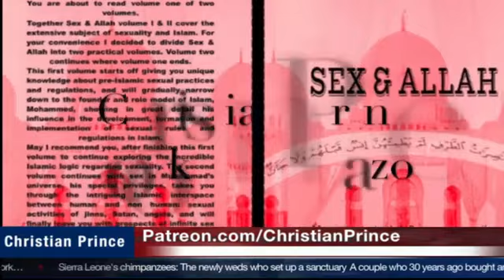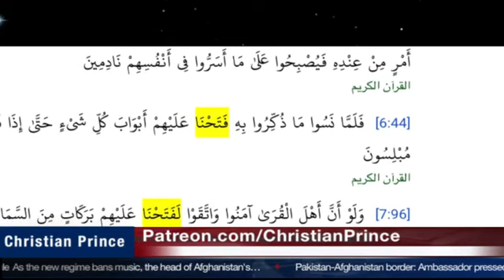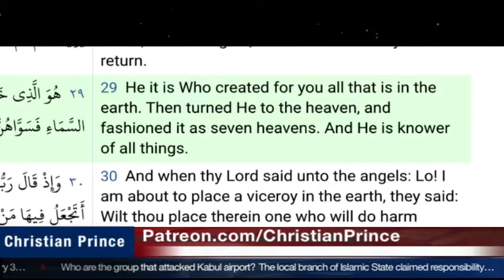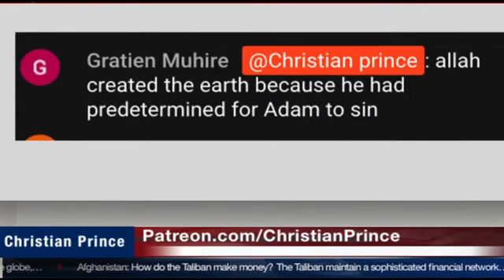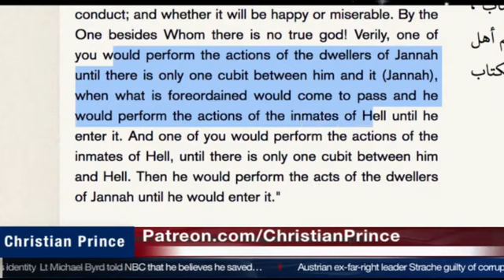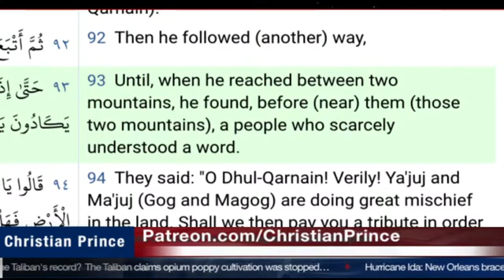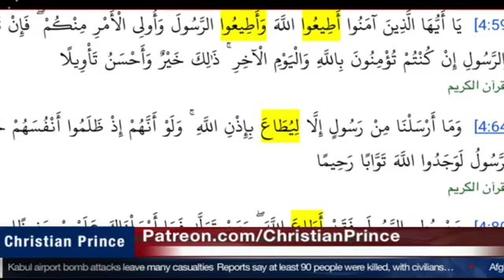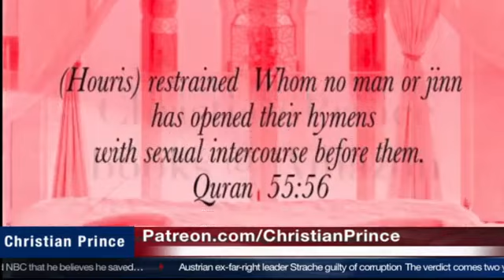Why Shabir Ally become Quran only & spitting at Muhammad words?